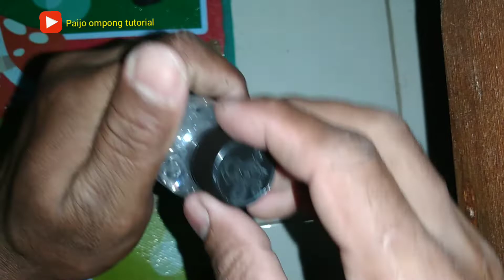♦️Tutorial//cara membuka tutup botol LISTERINE Kemasan baru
Tutorial//cara membuka tutup botol LISTERINE Kemasan baru dibuka malah copot tutup pingin tau caranya..siman yaa
cara buka tutup botol,cara buka tutup listerine,cara buka tutup,cara buka botol,tutorial buka tutup botol,cara buka semua tutup botol,cara cepat buka tutup botol.